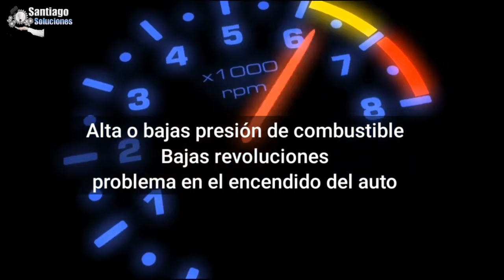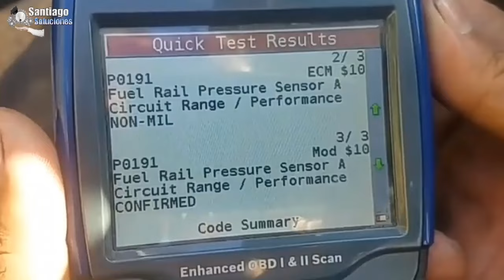¿Qué pasa si Falla el Sensor de Presión del Riel del Inyector? [SINTOMAS Y FALLAS]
Muchas personas no toman en cuenta este sensor y por esa razón suelen gastar mucho dinero en tratar de encontrar los problemas en el auto, aquí te hablare cuando deber revisar este sensor para solucionar tus problemas.

🙂❤️Apoya mi canal con una Pequeña Donación que salga de tu corazón

Si tienes alguna falla en tu auto puedes dejarlo en los comentarios y te responderemos, también puedes ver nuestro blog para más información.

⚙ Si necesitas algún video en concreto déjalo escrito en los comentarios, nos gusta escuchar a nuestra comunidad. Bendiciones!